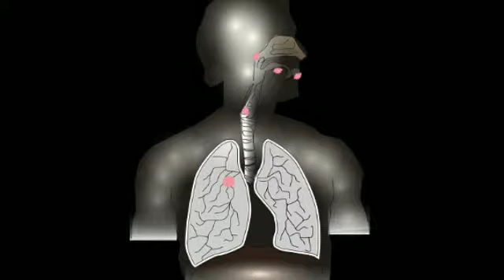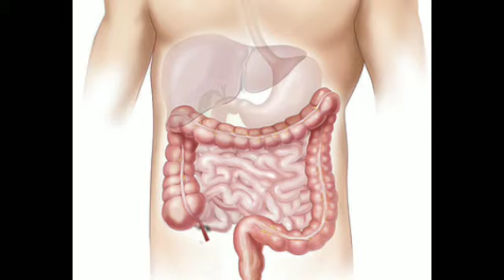टीवी का घरेलू इलाज SD